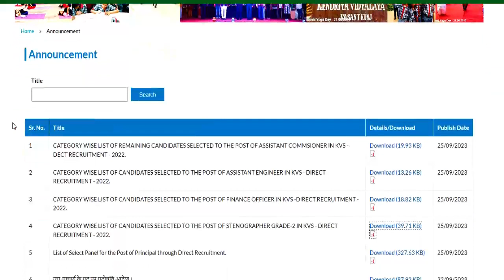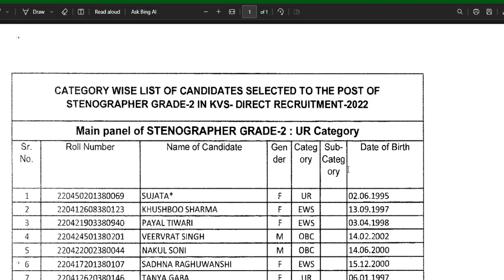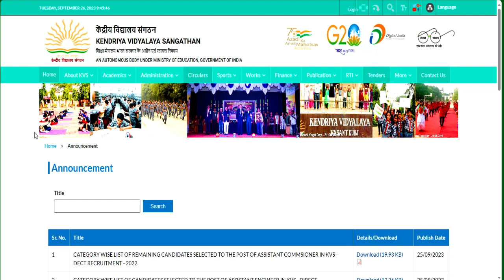KVS DIRECT TEACHER RECRUITMENT DRIVE 2022 RESULT ANNOUNCED || KENDRIYA VIDYALYA RESULTS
केन्द्रीय विद्यालय रिजल्ट जारी ||  KVS DIRECT TEACHER RECRUITMENT DRIVE 2022 RESULT ANNOUNCED | KVS RESULT || KENDRIYA VIDYALYA RESULTSDelhi Public School शिक्षक भर्ती  2023 || Pre.primary | TGT | PRT | PGT all Subject post || excellent Salary विद्यालय नई  शिक्षक भर्ती  2023 || PRT TGT PGT vacancy || बिना अनुभव के बने शिक्षक ||KVS Teacher Recruitment 2023 || PRT TGT PGT vacancy || बिना अनुभव के बने शिक्षक || No Examkendriya Vidyalya Teacher Recruitment 2023 || PRT TGT PGT vacancy || NO EXAM || salary -26,250